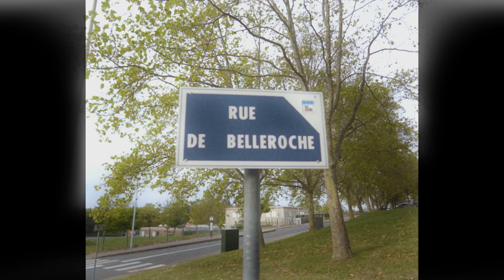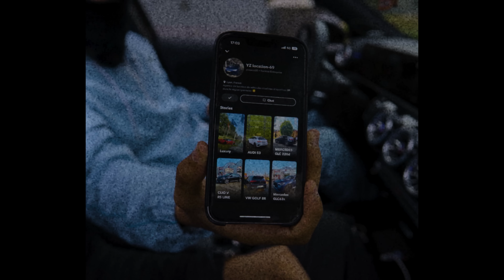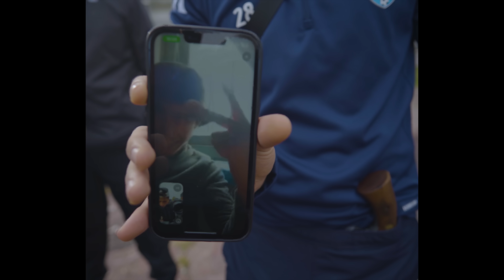M20 LA ZONE - 69 CRIMINEL (Clip Officiel)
NOUVEAU CLIP EN LIGNE ET DISPO SUR TOUTES LES PLATEFORMES DE TELECHARGEMENT

SNAP : M20lazoneriee
instru faite par Wild MT

production : M20 la zone / PlumeMusic

réaliser par : ERBAY Kaan